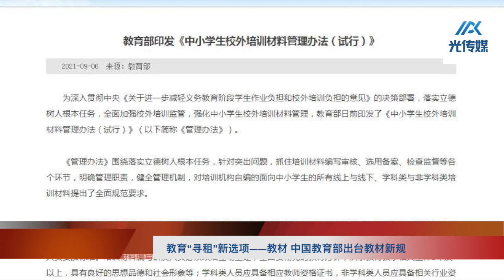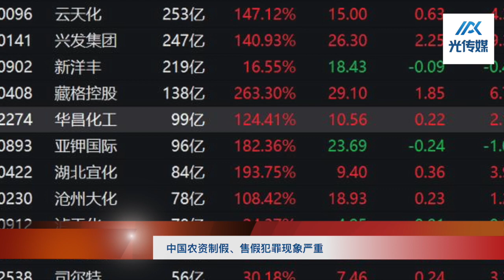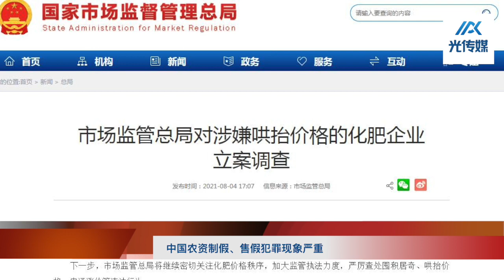【中国新闻播报】9.7.2021加紧二十大前军队布局 习近平再晋五上将；几内亚政变 中共矿石投资项目前景堪忧；前海深港合作区扩容8倍 能挽回在衰退的香港？农资价格持续上涨 今年农⺠又白劳？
加紧二十大前军队布局 习近平再晋五名上将；几内亚政变 中国矿石投资项目前景堪忧；教育“寻租”新选项——教材 中国教育部出台教材新规；沈栋:“中国究竟是谁的?现在，我意识到它是被’红色血统’掌控的”；前海深港合作区扩容8倍 会否挽回正在衰退的香港；中国农资价格持续上涨 今年农⺠恐将又无所获；多地官员涉嫌严重违纪违法；中国农资制假、售假犯罪现象严重；NGO起诉德国5家大企业配合参与新疆强迫劳动；流亡藏人政府司政:中方如有意对话 将任命谈判代表